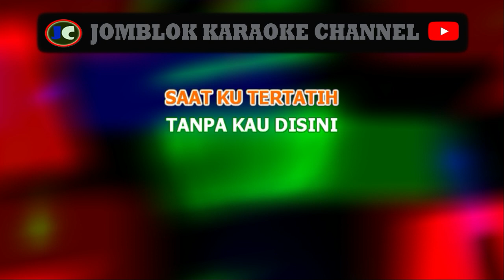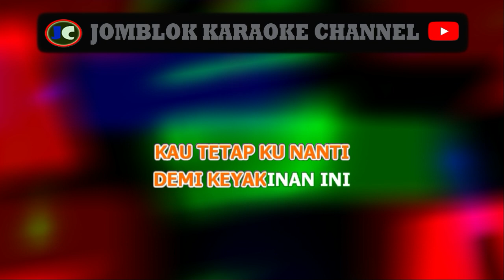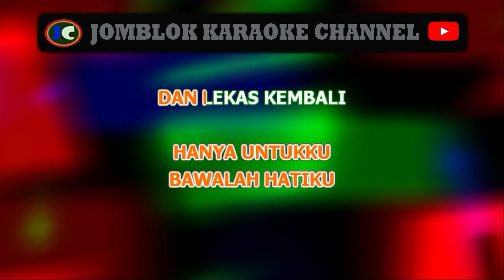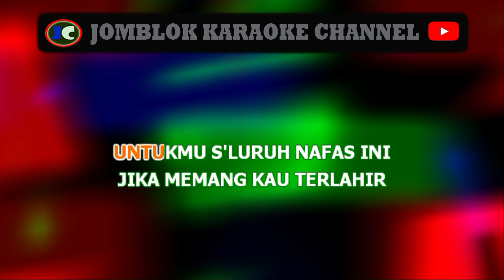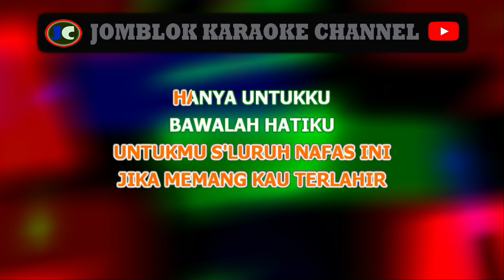Last Child Seluruh Nafas Ini Karaoke